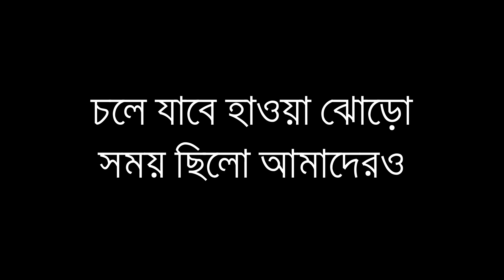Dhoro Jodi Hothat Sondhye | Baundule | Karaoke With Lyrics | Only Guitar Chords...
Song - Dhoro Jodi Hothat Sondhye
Artist - Spandan Bhattacharya
Album - Dhoro Jodi Hothat Sondhye